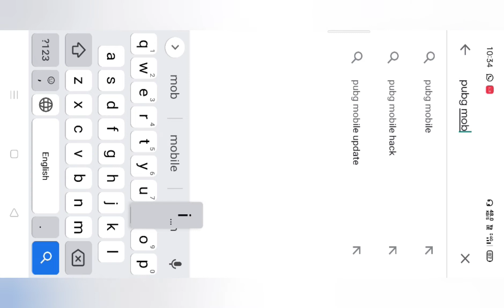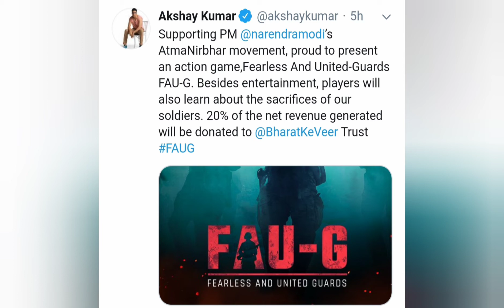FAUG Game Coming Soon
Hi dosto khus khabar hay pubg walo k lia...

New game launching on october last...